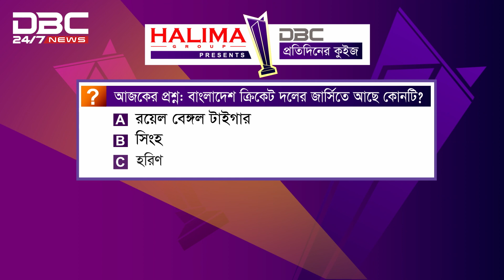ডিবিসি প্রতিদিনের কুইজ (২২ অক্টোবর ২০২১)